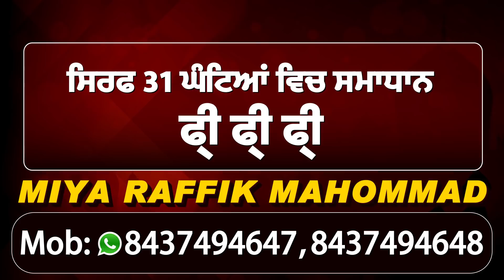Breaking : Moga में सगी बहनों के कत्ल को लेकर हंगामा,परिवार ने अंतिम संस्कार से किया इंकार